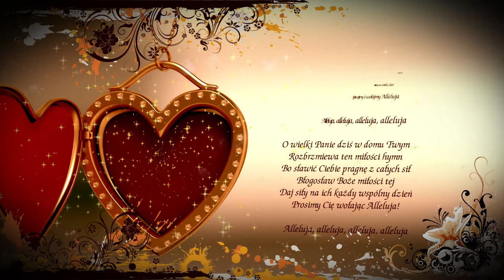Wstęp, Ślub i Wesele 2017, Studio Foto Video DigitalHD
Berlin Foto Film, Studio Foto Video Szczecin Hamburg. Filmowanie i Fotoreportaż Wszystkich Uroczystości. Ślub i Wesele, Pierwsza Komunia Święta, Studniówka.
Zajmujemy Się Wideofilmowaniem i Fotografią Już 25 Lat, Na Terenie Całej Polski i Całych Niemiec.
Berlin Foto Film bietet eine Film und Fotodokumentation  jeder Festlichkeit auf dem höchsten professionellen Niveau. Die Arbeiten werden auf dem ganzen Gebiet Deutschlands durchgeführt. Alle Projekte werden individuell behandelt, sodass die Zufriedenheit der Kunden immer sichergestellt wird. Wir bieten folgende Dienstleistungen an: Aufnahmen bei den Hochzeiten oder der heiligen Kommunion, bei den Hochzeitstagen. Wir nehmen Abibälle, Geburtstage, Namenstage und andere Feierlichkeiten auf. Unsere Leistungen decken auch die Durchführung von Fotoshootings und das Drehen von Musikvideos ab.